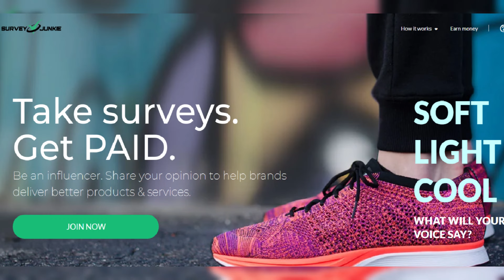Where Ben Affleck, Katie Holmes and More Celebrity High School Graduates Are Heading to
Where Ben Affleck, Katie Holmes and More Celebrity High School Graduates Are Heading to College